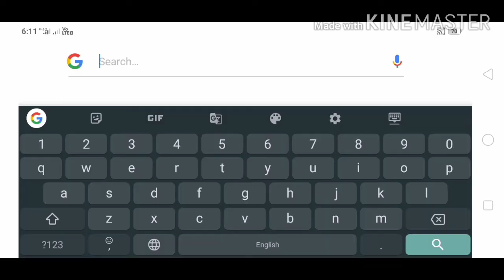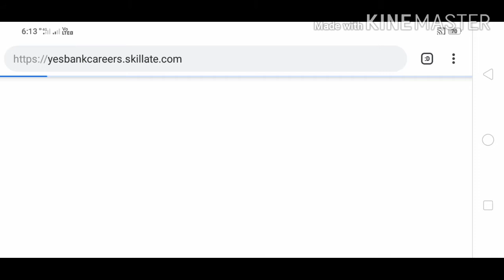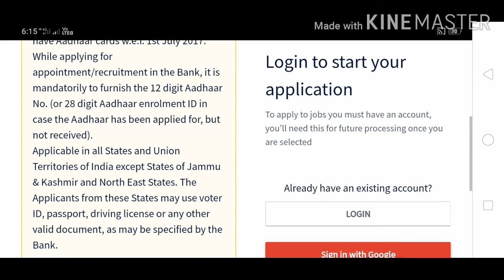Graduate pass bank jobs|private bank jobs 2021|12th pass government jobs 2021|fresher govt jobs 2021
Graduate pass bank jobs
Private bank jobs 2021
12th pass government jobs 2021
Fresher govt jobs 2021
bank jobs
12th pass jobs
private bank jobs
govt jobs
ICICI bank jobs
jobs
10 pass jobs
10th pass jobs
latest engineering jobs
SBI bank jobs
axis bank jobs
bank bank jobs
12th pass job in bank
12th pass bank jobs
10th bank jobs
bank jobs after btech
PSU jobs
jobs in bank
graduate pass private jobs
private bank jobs for graduate
bank jobs after 12th pass
government jobs
graduate pass job
how to get jobs in banks
banking jobs
bank jobs 2021
bank jobs
axis bank jobs 2021
bank jobs 2021 Kerala
fresher jobs
12th pass government jobs 2021
12th pass govt jobs 2021
latest government jobs 2021
2021 jobs
govt jobs 2021
jobs
government jobs in april 2021
govt job 2021
jobs 2021
12th pass sarkari naukri 2021
10th pass government jobs 2021
10th pass govt jobs 2021
12 pass job 2021
government
government jobs in march 2021
government jobs 2021
12th pass latest vacancy
jobs in April 2021
govt jobs
job in April
10th pass Sarkari Naukri 2021
yes bank job
Government jobs
Governmentjobs